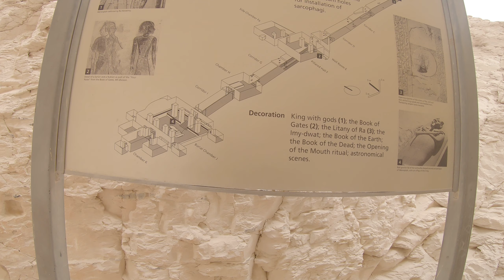Egyptian Goddess - in the Tomb of Ramses the lll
I am very new at this so please bear with me till my videos improve

How I make money to travel:
As well as real estate I trade options.

Top cash back sites. When you are shopping any ways, why not get some money back